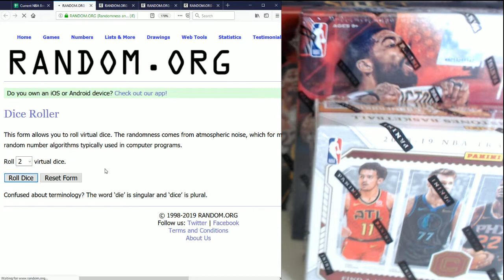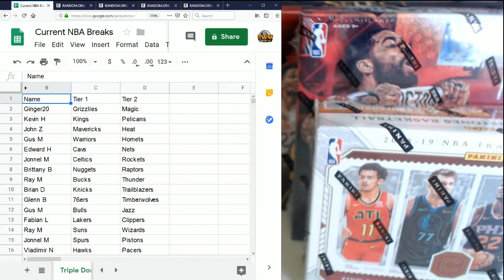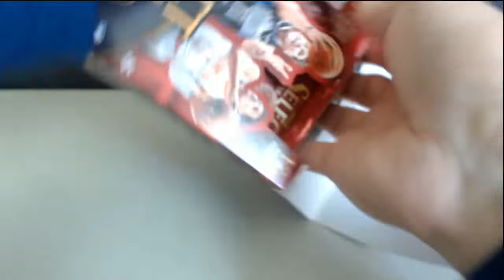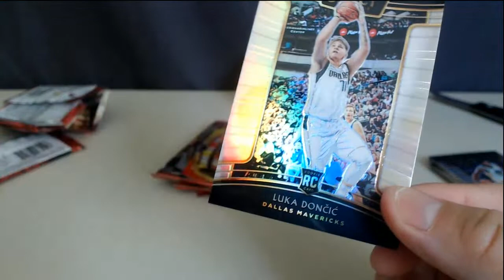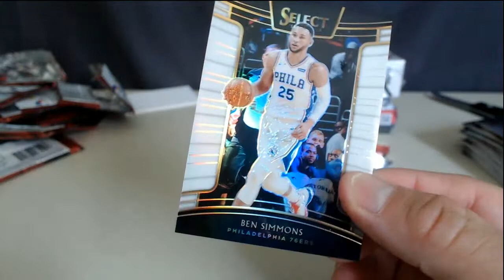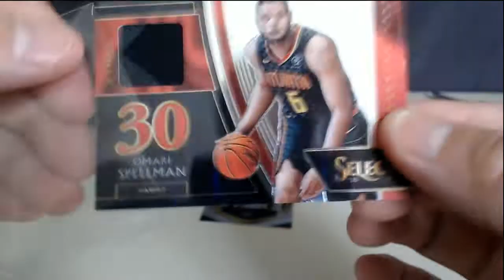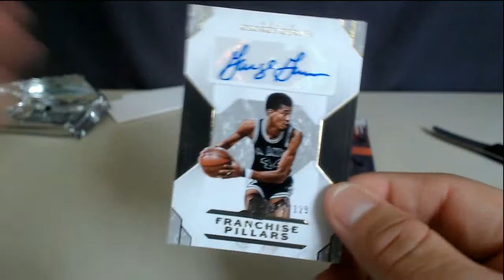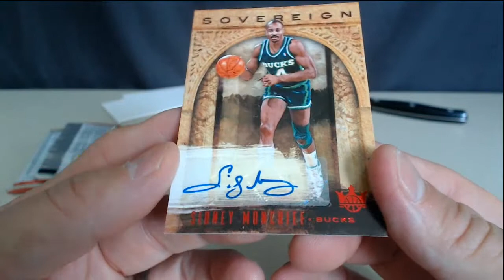Triple Double 3-Box NBA Mixer Select Court Kings Cornerstones